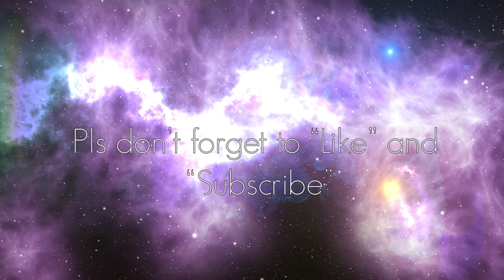I visited Biringan - the Mystical City pt 2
I visited the Mystical Cirty of Biringan via Astral Traveling. Napaka ganda po nya..